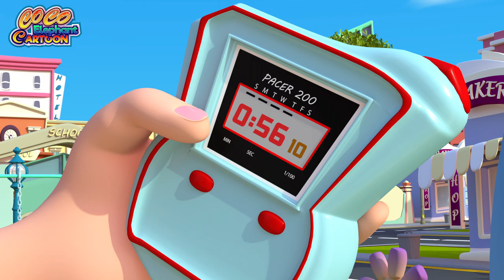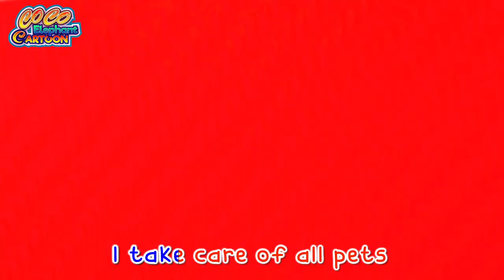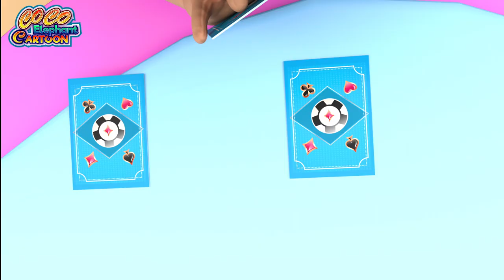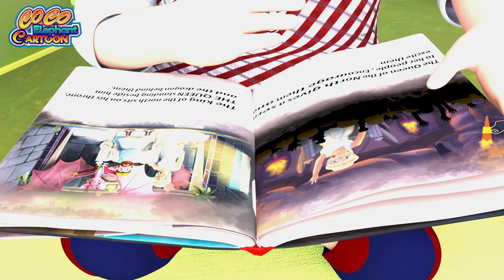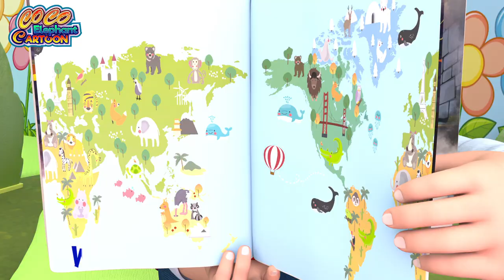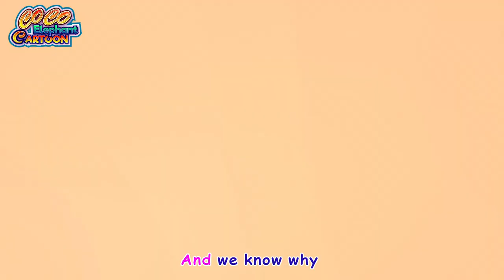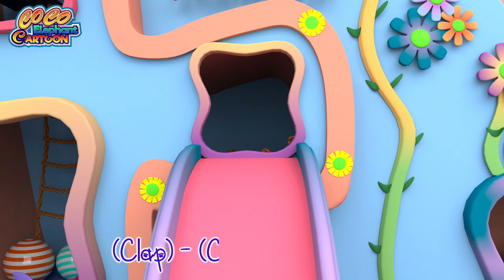Monkey Jumping Fun | Popular nursery rhymes collection | Banana Coco Elephant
"Five Little Monkeys" is a beloved and lively nursery rhyme that has been entertaining and educating children for generations. This catchy and rhythmic tune tells the comical story of five mischievous little monkeys who love to jump on the bed. As the song unfolds, each monkey takes a tumble, and the doctor is called, providing a humorous and memorable way to teach both counting and safety lessons. "Five Little Monkeys" not only engages young minds but also gets them singing and counting along. It's a classic nursery rhyme that's full of laughter, making it a favorite for kids and parents alike. So, join us as we jump and rhyme with the "Five Little Monkeys"!

Lyrics:
So Mama called the doctor

and the doctor said
“Put those monkeys back on the bed!”

It's a Coco Elephant Nursery rhymes! Learn More About dance and sing along with family and friends

Coco Elephant Nursery rhymes 3D animation Will Help all kids For learning a fun and enjoyable experience for kids by creating beautiful 3D animation, educational lyrics, and infectious, toe-tapping music. Kids will laugh, dance, sing, and play along with our Nursery Rhymes while they learn their Pre School (Numbers, Alphabet, Colors, Numbers, Animals )and more!